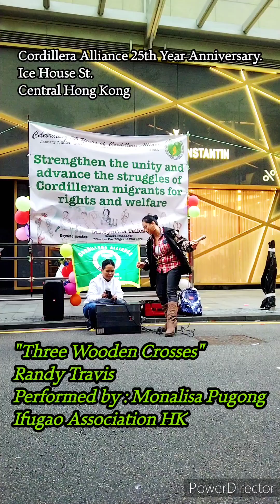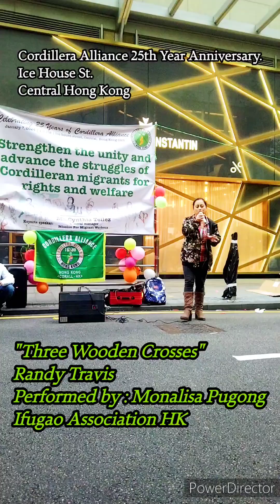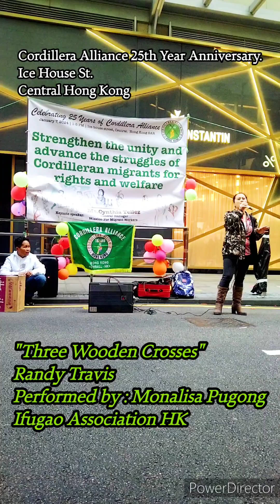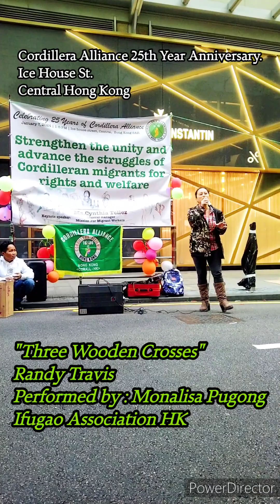THREE WOODEN CROSSES (Randy Travis)